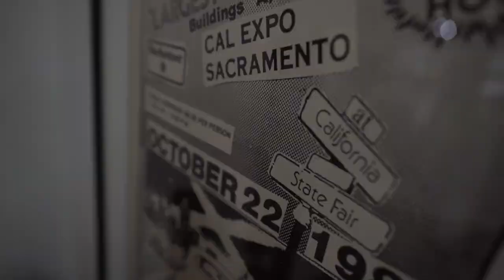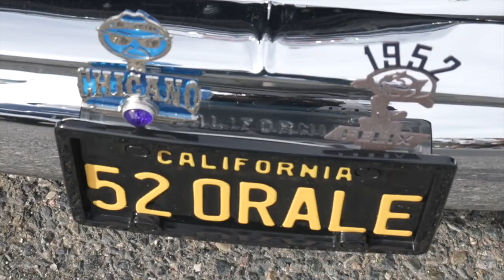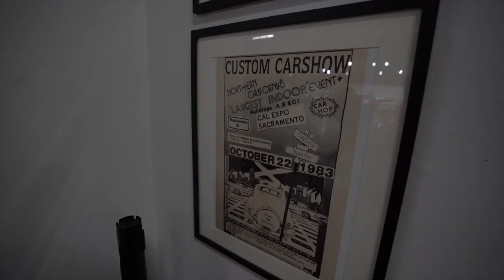Lowriders look to lift bans on cruising to highlight culture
Lowriders. You've probably seen them on TV and in movies. They're custom cars, dolled up in elaborate paint jobs and known for hydraulics. As their name suggests they often ride low to the ground. While they're attention-grabbing by design, they're also a big part of the culture. Some cities have passed law banning cruising but cities are beginning to embrace this cultural expression and changing laws.